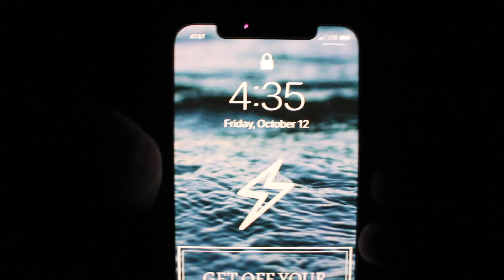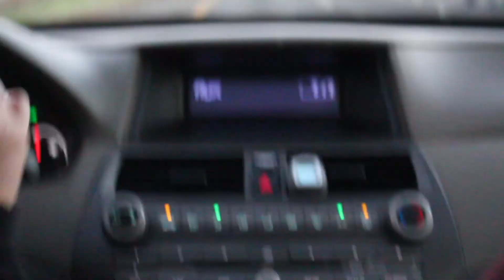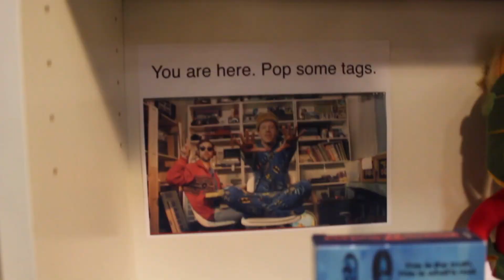Team Impulse // Seattle Vlog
We wen't to Seattle, Washington for a good time, not a long time. Why? Honestly I don't know. Here's that adventure. lol

I am hoping to get more "adventurous" vlogs and college videos up in the near future! And yes, the videos will be better than this one.